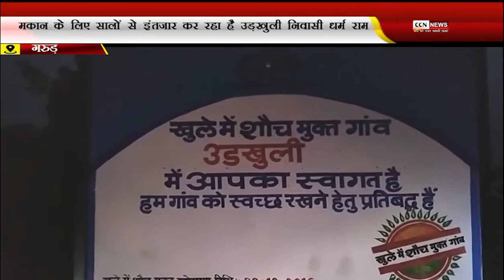मकान के लिए सालों से इंतजार कर रहा है उड़खुली निवासी धरम राम